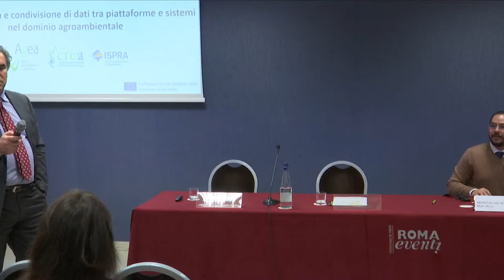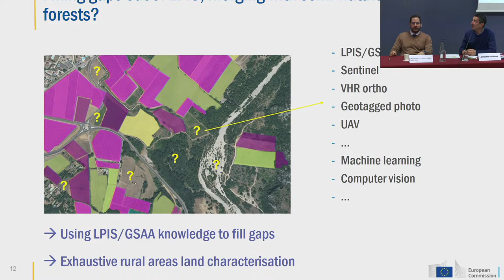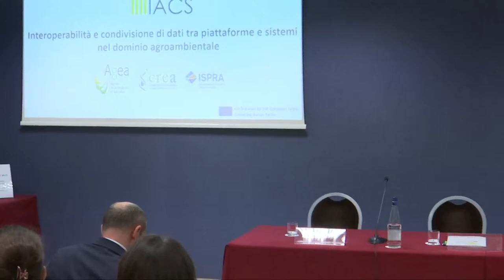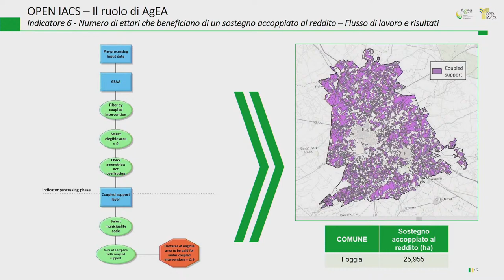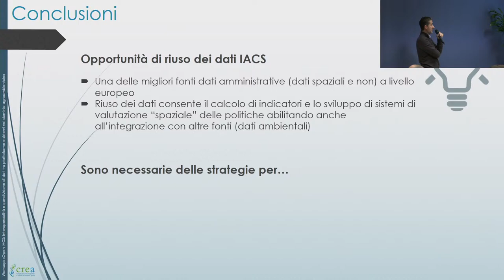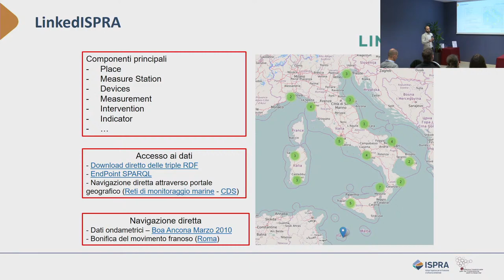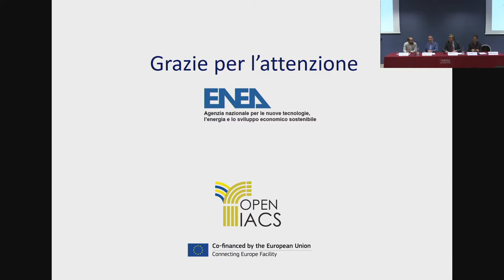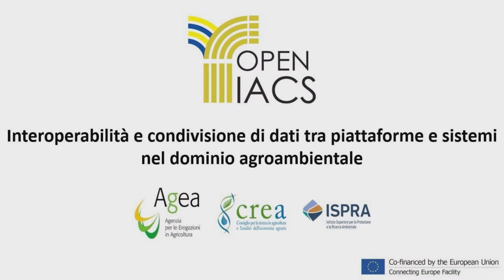“Open LOD platform based on HPC capabilities for Integrated Administration of CAP (OPEN IACS)